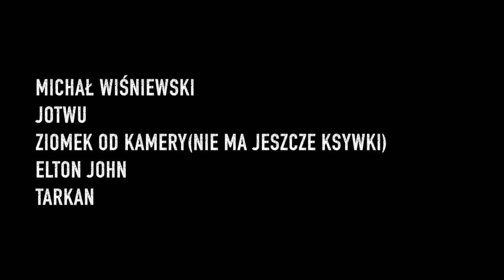AJMAN hot16challenge2 (prod. Jezzy C.)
Hot16challenge to wyzwanie polegające na nagraniu 16 wersów i nominowaniu kolejnych osób do akcji, które mają stworzyć swój kawałek w 72 godziny. Druga edycja legendarnej rapowanej akcji to nie tylko nagrywanie muzyki, ale również pomoc w walce z koronawirusem. Wraz z hot16challenge2 ruszyła zbiórka - “Beef z koronawirusem hot16challenge” dla Siepomaga.pl. Zarówno nominowani jak i fani mogą wpłacać pieniądze na pomoc pracownikom służby zdrowia w walce z Koronawirusem. Zbiórka dostępna jest pod adresem Całą akcję można śledzić na stronie hot16challenge.network.